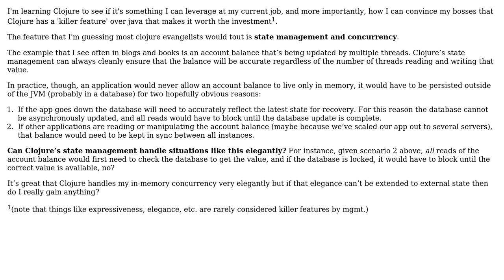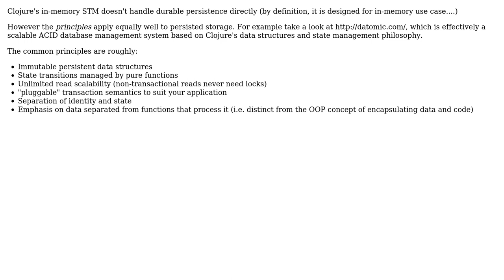Software Engineering: Clojure state and persistence (2 Solutions!!)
Software Engineering: Clojure state and persistence

With thanks & praise to God, and with thanks to the many people who have made this project possible! | Content (except music & images) licensed under CC BY-SA | Music | Images & others | With thanks to user Roy Truelove user mikera user gnat user deprecated and the Stack Exchange Network Trademarks are property of their respective owners. You are responsible for your own actions.